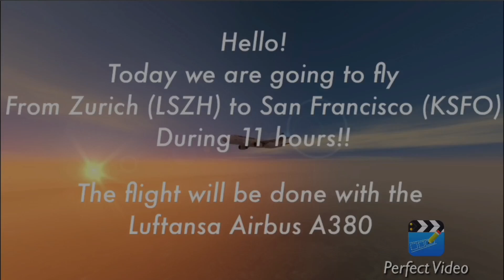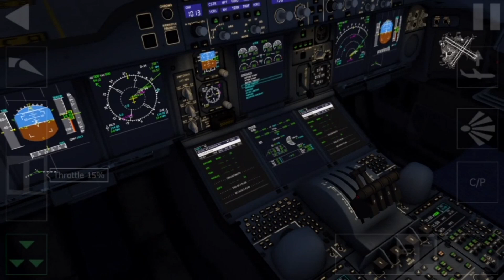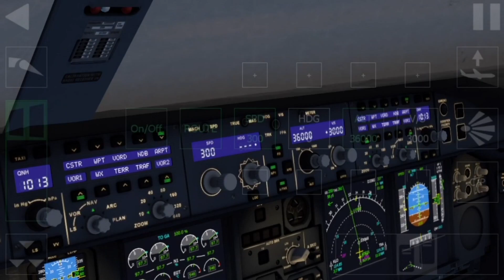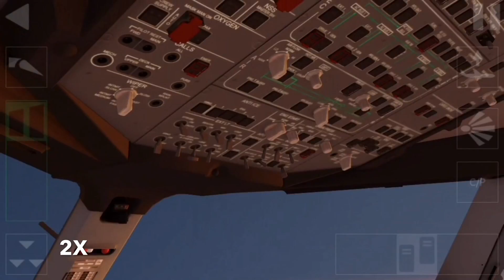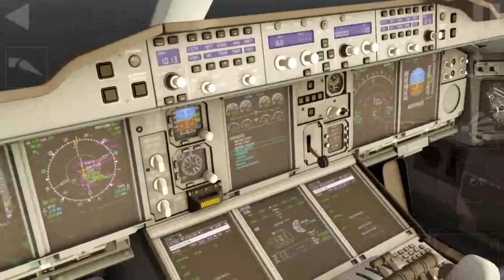Aerofly 2 FS - Zurich to San Francisco | 11 Hours Flight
Hello! I hope you enjoy and like this video! Can we get 15 likes for this 11 Hours Flight?
The flight conditions are:
- Time: 02h00min (UTC);
- Wind: 053\6 kn;
- Turbulence: Moderate;
-Visibility. 40 km;
My next video will be a New Serie in this channel called " Emergency Landings"! See next time!!